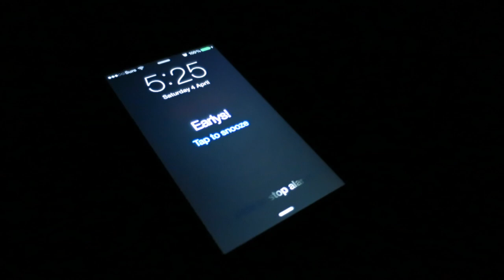WORK VLOG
Just a work vlog... New Camera.. new intro and new end card..

Just creating memories through vlogs.. Hope you enjoy :)